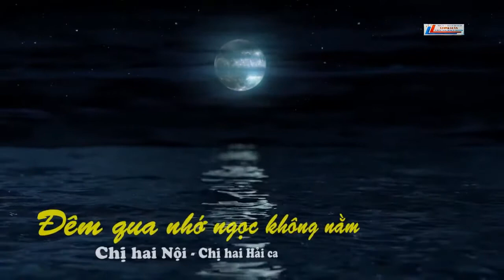Dân ca Quan họ Việt Nam # 11: Đêm qua nhớ ngọc không nằm - lời cổ, 2 Liền chị ca không nhạc đệm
Đêm qua nhớ ngọc không nằm
Dân ca Quan họ lời cổ,
ca theo phong cách không nhạc đệm
Lời thơ:
Mồ hôi thánh thót ruột tằm héo hon
Một rằng một dạ xanh non
Lưng ong thắt đáy như con tò vò ...